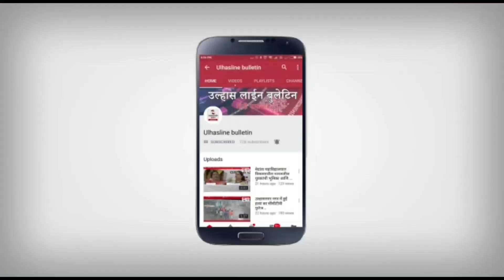उल्हासनगर में गिरा इमारत के स्लैब का प्लास्टर!कोई जनहानि नहीं,परिसर मै डर का माहोल